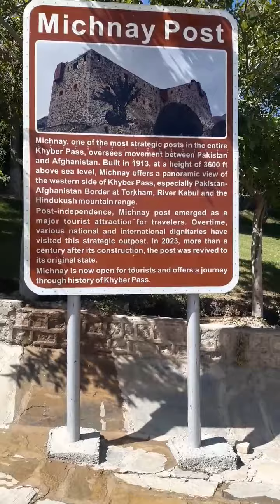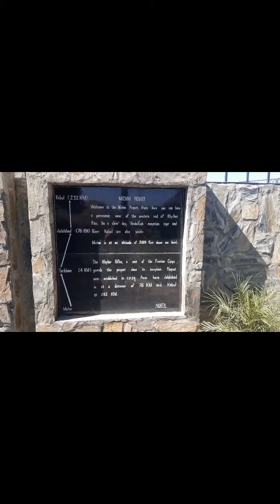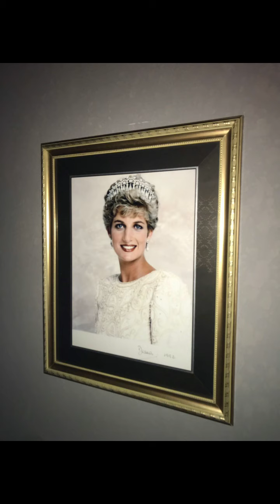Princess Diana Room in Pakistan [English]